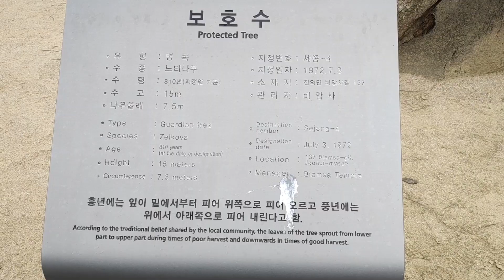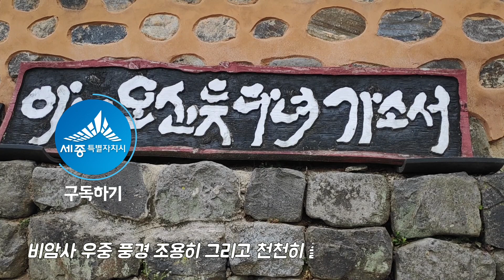운치있는 비오는 사찰_ 세종시 비암사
사찰에만 오면
마음이 편안해지는 기분인데
비까지 와서
더욱 운치있었던 비암사를
소개합니다~!

✔︎ 제2기 시민VJ 최신영 기자